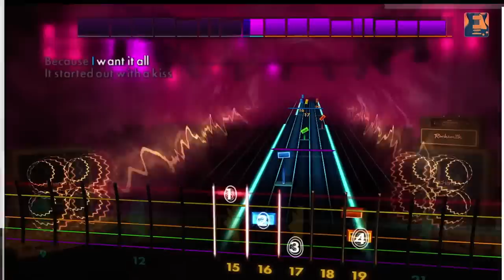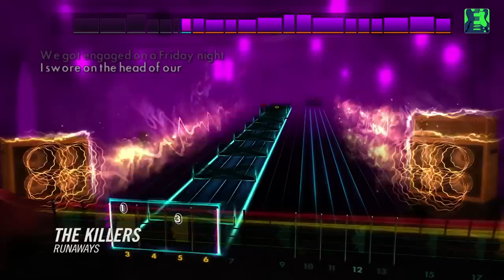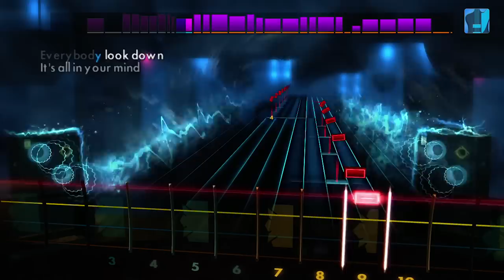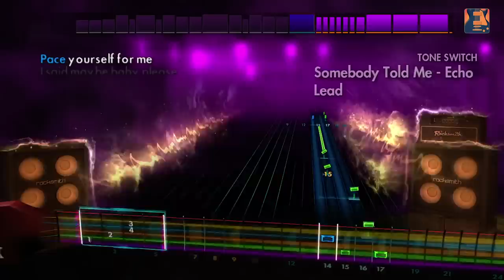Rocksmith 2014 Edition - The Killers Songs Pack Trailer Trailer [Europe]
Learn to play five alternative rock hits from The Killers. “Mr. Brightside,” “Runaways”, “When You Were Young”, “Spaceman”, and “Somebody Told Me” are available on Xbox Live, PlayStation Network, and Steam.”

“Mr. Brightside” – Eb Standard – Lead/Rhythm/Bass
“Runaways” – Eb Standard – Lead/Rhythm/Bass
“When You Were Young” – Eb Standard – Lead/Rhythm/Bass
“Spaceman” – E Standard - Lead/Rhythm/Bass
“Somebody Told Me” – Eb Standard – Lead/Bass”